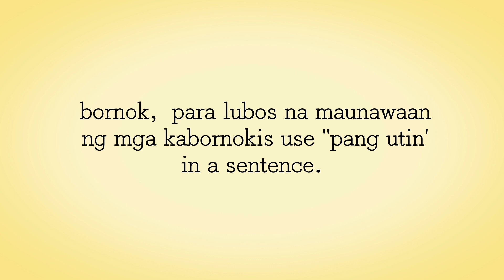BORNOK ISMALI "PANG UTIN"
Bornok anong ibig sabihin ng salitang batangueno na "pang utin"?